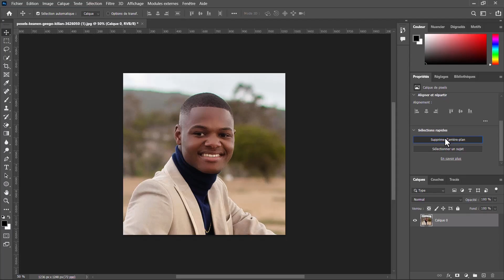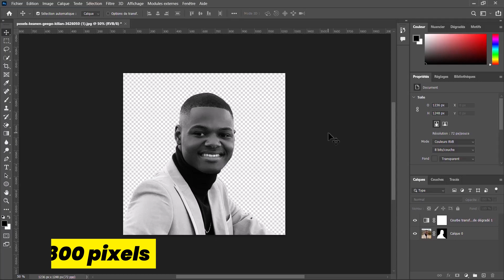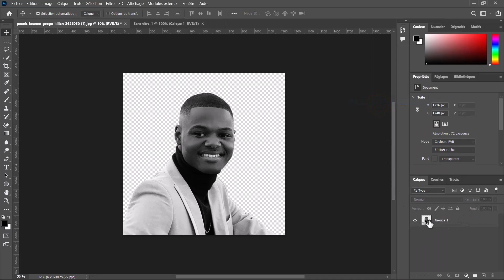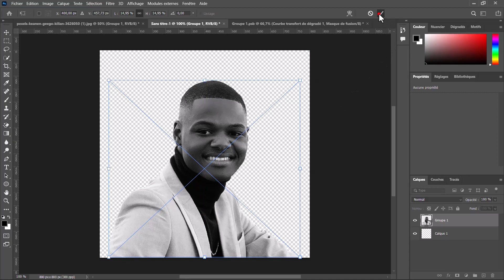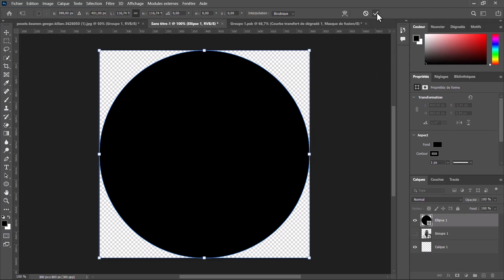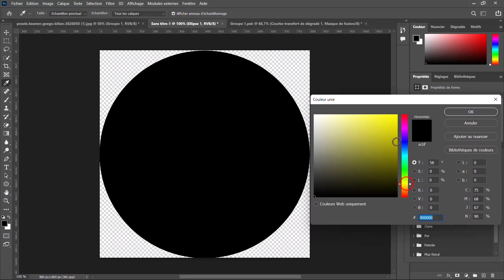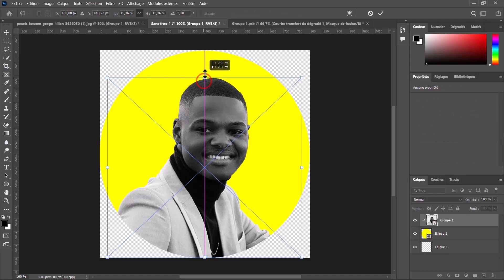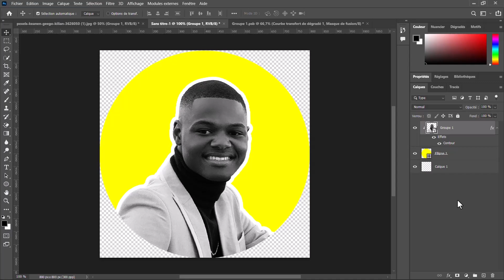Comment réaliser une photo de profil youtube comme Ibrahim Kamara sur photoshop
Dans cette vidéo, je vous montre comment créer une photo de profil youtube comme ibrahim kamara.